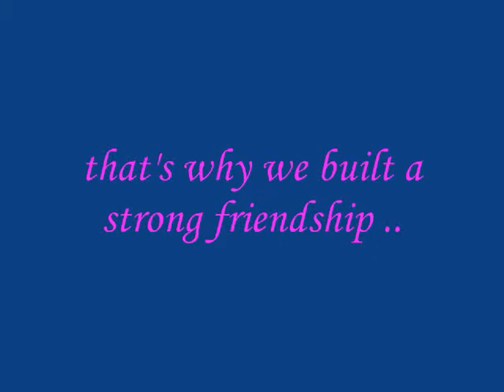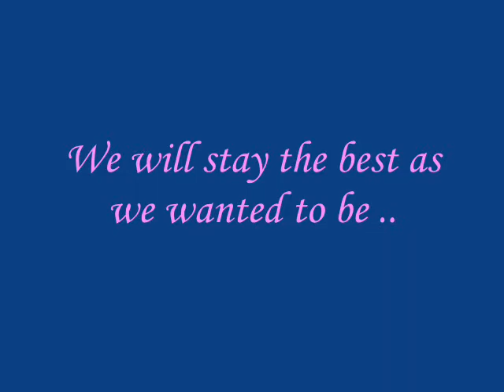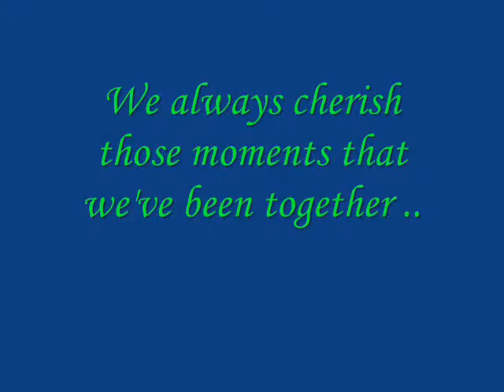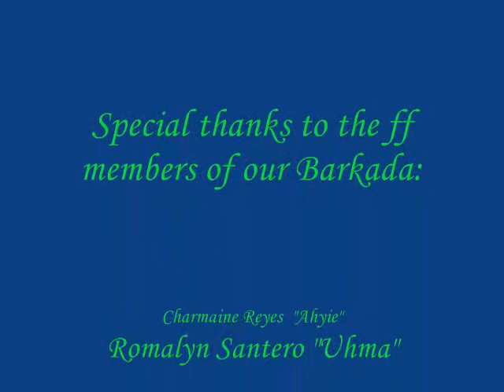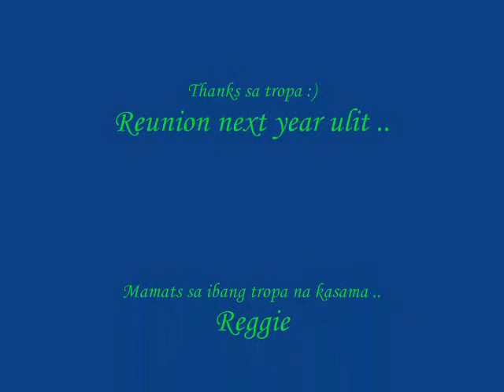Fhuqerampa Reunion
over sa saya !! mis u guys :)